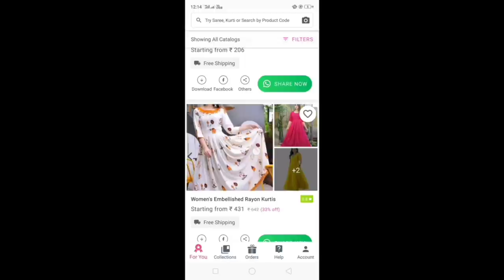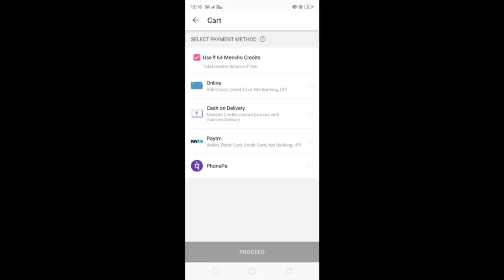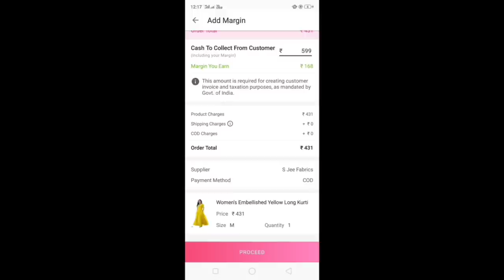🍁 My latest designer clutch collection 👛 party wear clutches / Kanchan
Products code 👇
Red clutch 👉s-12720414
Black clutch 👉 s-12720412
Pink clutch 👉 s-11087198
Black clutch 👉 s-10120323
Blue clutch 👉 s-12720413
Multicolored cluche 👉s-10375372